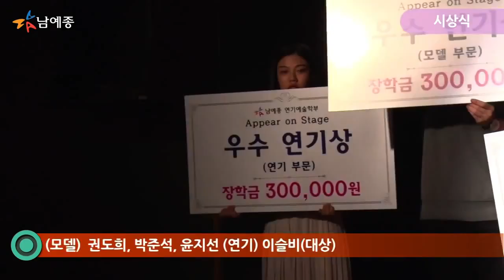2015 남예종예술실용전문학교 연기예술계열 Appear on Stage 4일차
2015 남예종예술실용전문학교 연기예술계열 Appear on Stage   4일차